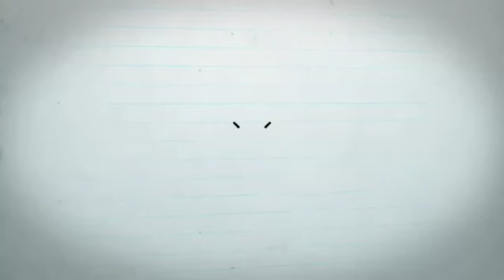Mango chapati with dates || in telugu || by kadiyala mamatha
Hai friends iam mamatha in this video i explained mango benefits and showed how to prepare different healthy and tasty mango dates chapati or roti with some cashew nuts powder kids will definitly love to eat this roti